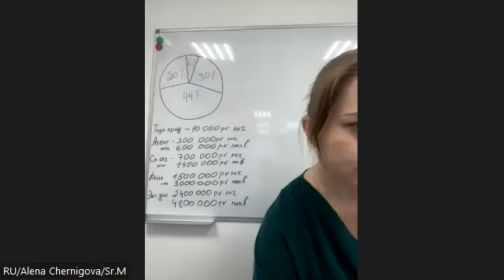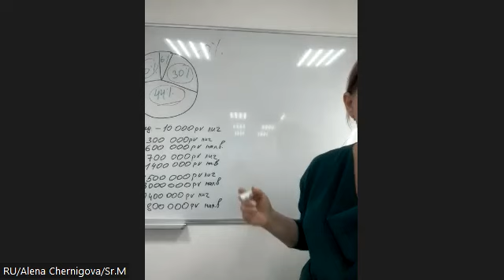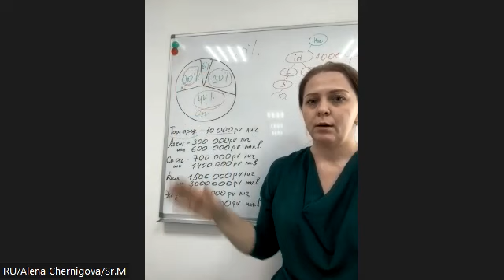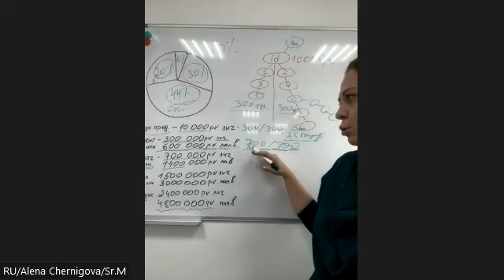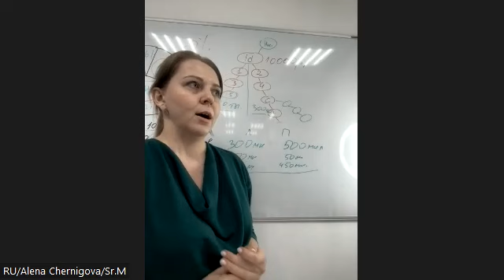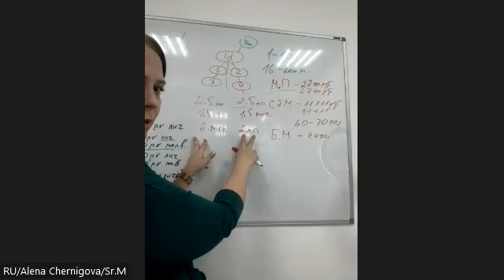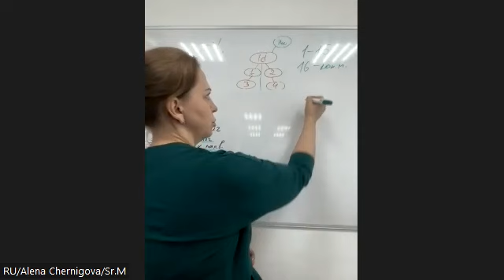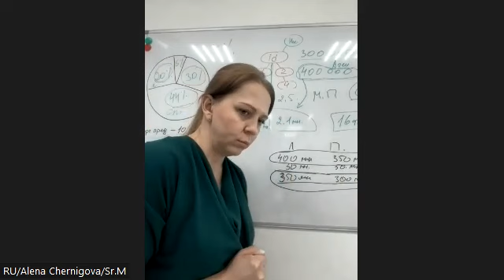Маркетинг Атоми. Система вознаграждения. Сколько можно заработать с Атоми.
00:00 вступление
02:07 презентация бизнеса Атоми
07:26 распределение прибыли
10:41 построение структуры
19:02 уровни дистрибьютерства
26:32 бинарные шаги
45:15 мастерское вознаграждение